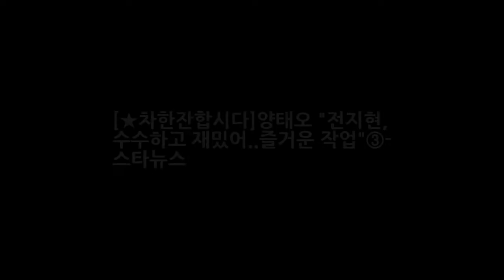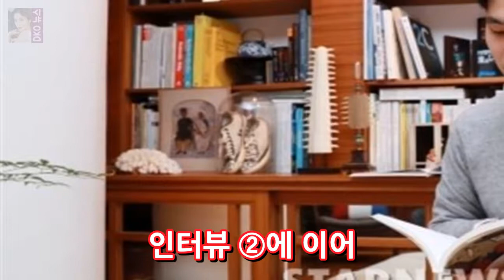[★차한잔합시다]양태오 전지현 수수하고 재밌어..즐거운 작업③- 스타뉴스 DKO 뉴스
양태오 / 사진=임성균 기자 디자이너 양태오(36)는 독특한 사람이다. 미국 시카고에서 인테리어 디자인을 공부하고 네덜란드 암스테르담에서 세계적인 디자이너와 함께 일했던 그는 가장 세계적이고 또 트렌디한 디자이너 중 한 명이다. 하지만 그의 관심은 유럽이나 서구의 아름다운 인테리어 디자인이 아닌 가장 한국적인 절제된 아름다움 한옥에 집중 돼 있었다.